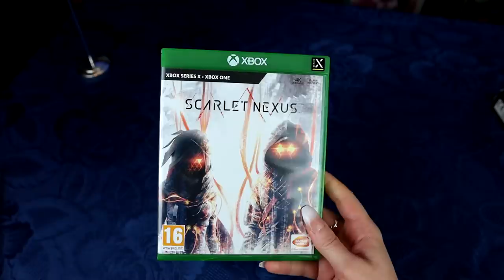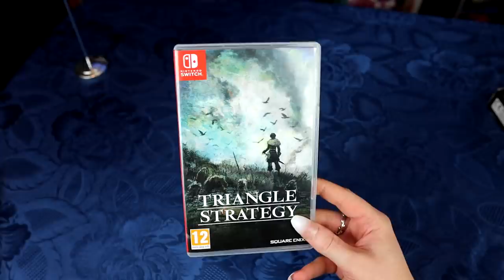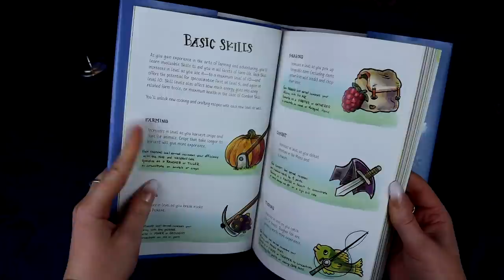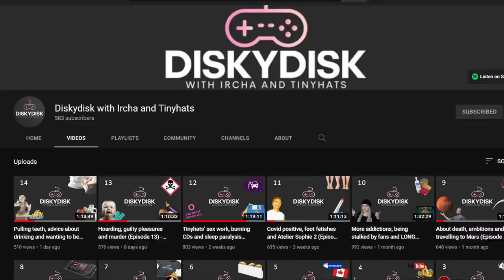PLAYED LATELY - Rune Factory 5, new Mario Kart, Triangle Strategy, Scarlet Nexus, Elden Ring and N64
I have a bit of everything in this "Played Lately"! I talk about the new Mario Kart 8 Deluxe courses, how I have progressed in Scarlet Nexus, why I haven't reviewed Rune Factory 5 yet, my addiction to Elden Ring and some good old Nintendo 64 classics like Zelda Majora's Mask and Paper Mario! And Razer Wolverine V2. Just everything.

00:00 Intro
00:11  Mario Kart 8 new courses
01:22 I've played a JRPG backlog game
03:33 Some childhood favorites
05:31 My new favorite controller
06:25 Even more backlog...
08:26 Rune Factory 5 first impressions
10:57 and the reason I haven't reviewed it yet
13:21 A surprise

P.O.box:
"IRCHA GAMING"
Postboks 90
9481 Harstad
Norway

EQUIPMENT & EDITING:
Main camera: Canon 90D
Lens: Sigma 18-35mm f/1.8 DC HSM ART
Vlogging camera: Canon M50 Mark II
Audio: Røde VideoMicro
Software: Premiere Pro CC 2020